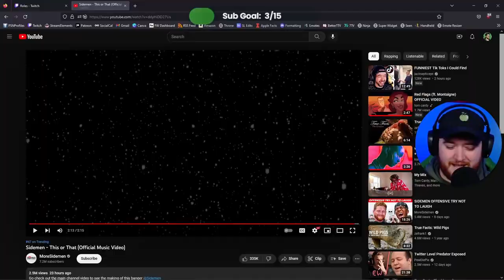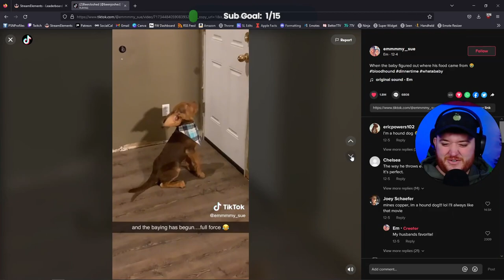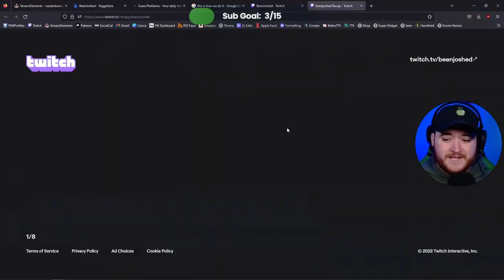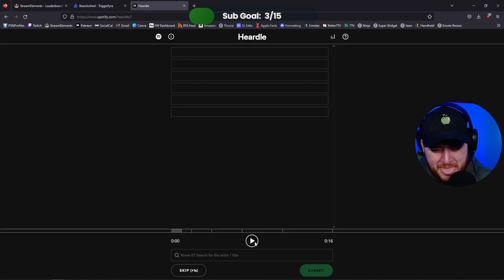Twitch Highlights - December 2022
Best of BeenJoshed
Stream Highlights from December 2022
(All Clips used were made by the Community)

You can catch me live on twitch 5 days a week!